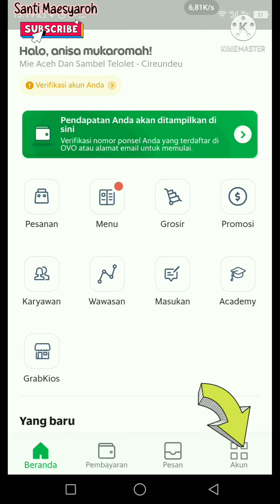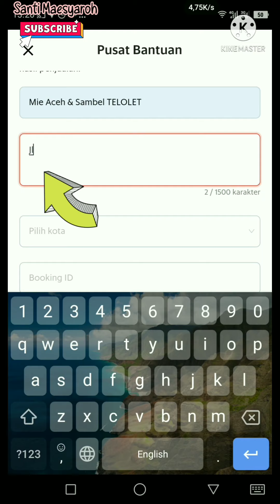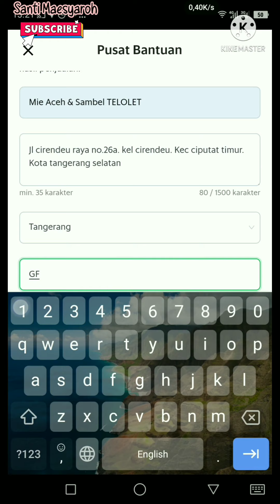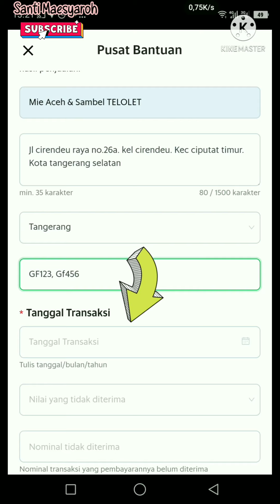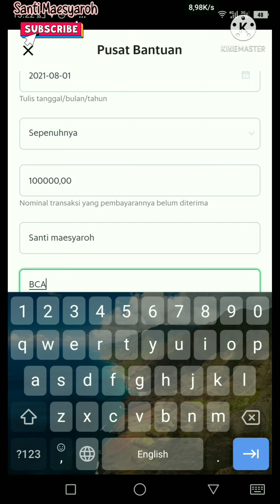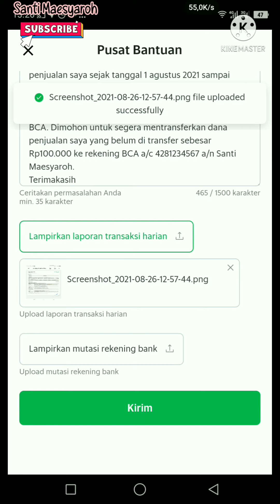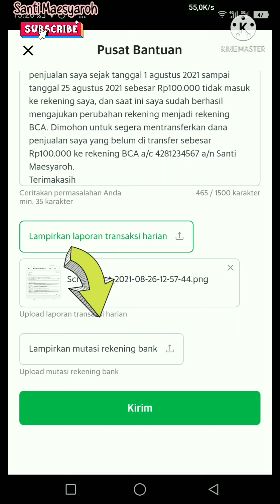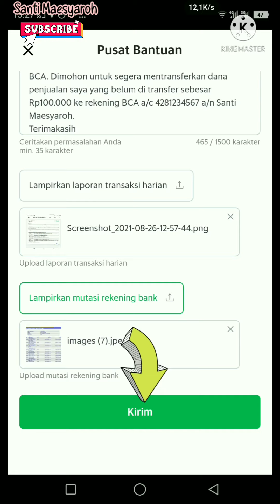Cara Melaporkan Dana Penjualan Grabfood Yang Belum Masuk Ke Rekening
hai semua,
dalam video ini saya membagikan bagaimana cara melaporkan jika dana penjualan grabfood belum masuk ke rekening / belum di transfer ke rekening misalkan karena menggunakan rekening syariah yang saat ini sudah migrasi menjadi bank BSI, karena rekening terblokir, karena nomor rekening salah, dll padahal sudah mencapai batas minimal pencairan grabfood yaitu 25.000 setelah dipotong komisi

dana penjualan grabfood tidak cair setelah migrasi ke BSI
dana penjualan grabfood tidak masuk ke rekening setelah migrasi ke BSI
dana penjualan grabfood tidak di transfer ke rekening setelah migrasi ke BSI
dana penjualan grabfood tidak di transferkan ke rekening setelah migrasi ke BSI
dana penjualan grabfood belum cair setelah migrasi ke BSI
dana penjualan grabfood belum masuk ke rekening setelah migrasi ke BSI
dana penjualan grabfood belum di transfer ke rekening setelah migrasi ke BSI
dana penjualan grabfood belum di transferkan ke rekening setelah migrasi ke BSI
cara melaporkan jika dana penjualan grabfood belum di transfer ke rekening
cara melaporkan jika dana penjualan di grabfood belum di transfer ke rekening
cara melaporkan jika dana penjualan grabfood belum di transferkan ke rekening
cara melaporkan jika dana penjualan di grabfood belum di transferkan ke rekening
cara melaporkan jika dana penjualan grabfood belum masuk ke rekening
cara melaporkan jika dana penjualan di grabfood belum masuk ke rekening
cara melaporkan jika dana penjualan grabfood belum di bayar ke rekening
cara melaporkan jika dana penjualan di grabfood belum di bayar ke rekening
cara melaporkan jika dana penjualan grabfood belum di bayarkan ke rekening
cara melaporkan jika dana penjualan di grabfood belum di bayarkan ke rekening
cara melaporkan jika dana penjualan grabfood belum di cairkan ke rekening
cara melaporkan jika dana penjualan di grabfood belum di cairkan ke rekening
cara melaporkan jika dana penjualan grabfood belum cair ke rekening
cara melaporkan jika dana penjualan di grabfood belum cair ke rekening
cara melaporkan jika uang penjualan grabfood belum di transfer ke rekening
cara melaporkan jika uang penjualan di grabfood belum di transfer ke rekening
cara melaporkan jika uang penjualan grabfood belum di transferkan ke rekening
cara melaporkan jika uang penjualan di grabfood belum di transferkan ke rekening
cara melaporkan jika uang penjualan grabfood belum masuk ke rekening
cara melaporkan jika uang penjualan di grabfood belum masuk ke rekening
cara melaporkan jika uang penjualan grabfood belum di bayar ke rekening
cara melaporkan jika uang penjualan di grabfood belum di bayar ke rekening
cara melaporkan jika uang penjualan grabfood belum di bayarkan ke rekening
cara melaporkan jika uang penjualan di grabfood belum di bayarkan ke rekening
cara melaporkan jika uang penjualan grabfood belum di cairkan ke rekening
cara melaporkan jika uang penjualan di grabfood belum di cairkan ke rekening
cara melaporkan jika hasil penjualan grabfood belum di transfer ke rekening
cara melaporkan jika hasil penjualan di grabfood belum di transfer ke rekening
cara melaporkan jika hasil penjualan grabfood belum di transferkan ke rekening
cara melaporkan jika hasil penjualan di grabfood belum di transferkan ke rekening
cara melaporkan jika hasil penjualan grabfood belum masuk ke rekening
cara melaporkan jika hasil penjualan di grabfood belum masuk ke rekening
cara melaporkan jika hasil penjualan grabfood belum di bayar ke rekening
cara melaporkan jika hasil penjualan di grabfood belum di bayar ke rekening
cara melaporkan jika hasil penjualan grabfood belum di bayarkan ke rekening
cara melaporkan jika hasil penjualan di grabfood belum di bayarkan ke rekening
cara melaporkan jika hasil penjualan grabfood belum di cairkan ke rekening
cara melaporkan jika hasil penjualan di grabfood belum di cairkan ke rekening
kendala pencairan dana grabfood
kendala pembayaran dana grabfood